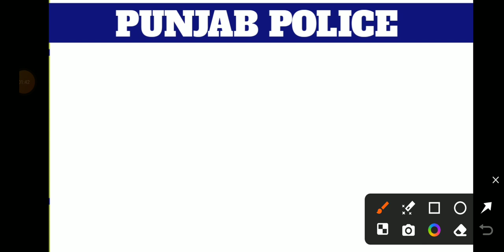91,000 ਪੋਸਟਾਂ ਪੰਜਾਬ ਪੁਲਿਸ ਦੀਆਂ|10, 000 punjab police vacancies|punjab police update|by gagan sekhon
91,000 ਪੋਸਟਾਂ ਪੰਜਾਬ ਪੁਲਿਸ ਦੀਆਂ|10, 000 punjab police vacancies|punjab police update|by gagan sekhon

ਸਤਿਸ੍ਰੀ ਅਕਾਲ ਦੋਸਤੋ, ਤੁਹਾਡਾ ਸਾਰਿਆ ਦਾ ਸਵਾਗਤ ਹੈ, "ਸ੍ਰੀ ਗੁਰੂ ਰਾਮਦਾਸ ਕੋਚਿੰਗ ਸੈਂਟਰ" ਵੱਲੋਂ ਜੀ।  ਇੱਥੇ ਤੁਹਾਨੂੰ Punjabi paper A ਅਤੇ Punjab G.K ਦੀ ਵਧੀਆ ਤਿਆਰੀ ਕਰਵਾਈ ਜਾਵੇਗੀ। ਤੁਹਾਨੂੰ ਜੋ ਵੀ ਪੜਾਇਆ ਜਾਵੇਗਾ, ਉਹ ਪੁਰਾਣੇ ਪੇਪਰਾਂ ਵਿੱਚ ਆਇਆ ਹੋਵੇਗੀ ਜੀ। 📢📢📢📢📢
 ਸ੍ਰੀ ਗੁਰੂ ਰਾਮਦਾਸ ਕੋਚਿੰਗ ਸੈਂਟਰ, ਰਾਹੀ ਤੁਹਾਨੂੰ 70% ਕਰਵਾਇਆ ਜਾਵੇਗਾ ਜੀ, ਤੁਸੀ ਸਿਰਫ 30% ਤਿਆਰੀ ਖੁਦ ਕਰਨੀ ਹੋਵੇਗੀ। 👍👍👍👍
   ਤੁਹਾਨੂੰ ਵਧੀਆ ਨੋਟਸ ਰਾਹੀਂ ਕਰਵਾਇਆ ਜਾਵੇਗਾ ਜੀ। ਜੇਕਰ ਤੁਸੀ ਉਹਨਾਂ ਨੂੰ ਧਿਆਨ ਨਾਲ ਕਰੋਗੇ ਤਾਂ ਨੋਕਰੀ ਪ੍ਰਾਪਤ ਕਰ ਸਕੋਗੇ ਜੀ। 🤷‍♂️🤷‍♂️🤷‍♂️
Contact officially :-

Query :-

10 000 punjab police vacancy
 punjab police
Gk punjab police constable 2024
 gk gs class
punjab adda247
punjab police gk gs
punjab exam gk
punjab Police exam gk
punjab police constable exam gk questions
punjab patwari exam preparation gk
free punjab exam study gk
punjab police exam 2024 gk
punjab patwari exam gk
punjab gk question questions
punjab gk important mcq
punjab gk important topic
punjab gk most important mcq
punjab important gk
punjab police important gk
punjab police gk important questions
previous year mcq of punjab gk
punjab adda247
psssb vdo previous year question paper
punjab gk gs punjab adda247
punjab gk gs by fateh sir
punjab police bharti 2024
punjab state exam
education related videosall compititice exam related
Sgrd coaching centre
Punjab gk
punjab gk gs 2024
psssb vdo update
India gk by manoj sir
punjab gk question
punjab adda247
punjab state exam
Sgrd coaching centre
Punjab gk

punjab adda247
punjab state exam
Sgrd coaching centre
Punjab gk
psssb vdo update
punjab gk question
punjab adda247
punjab state exam
Sgrd coaching centre
Punjab gk
psssb vdo update
punjab gk for qualify exam
punjabi paper A important mcq
master cadre union
master cadre 4161
ett 5994
ett 6635
ett 2364
Punjab gk by fateh sir
🔥Punjab GK For All Exam Of Punjab Punjab Police
Pspcl and Other Exam punjab govt exam mcq mcq of punjab gk punjab gk important